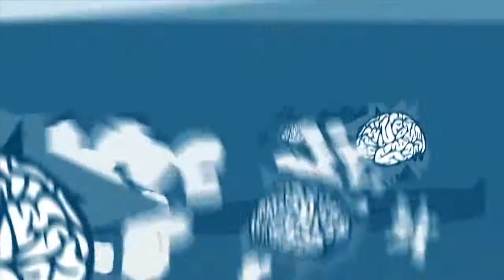Inspiring Careers: investment banker Prue Freeman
Interview with investment banker turned entrepreneur, Prue Freeman - owner of Daisy Green foods.